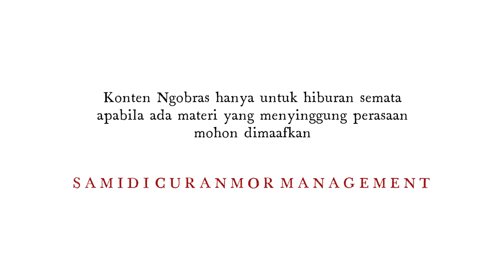Samidi vs Bupati {Lebaran}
Lagi, Samidi Berkunjung Ke Pendopo Kabupaten Cilacap
Bersilaturahmi dan Ngobrol soal Cilacap Rangking 1 Jumlah Penderita Corona

Kapan Anak Sekolah Masuk lagi?
Kapan Panggung Hiburan Diizinkan lagi?